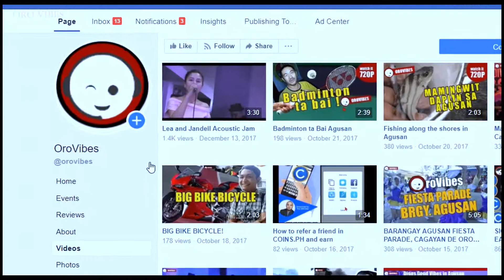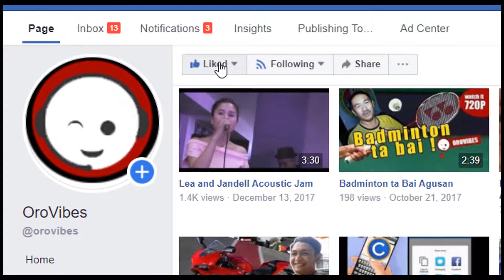PRIDE MARCG 2018